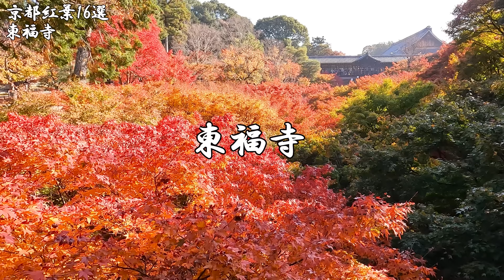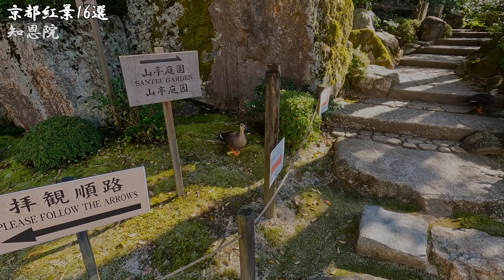【4K 京都紅葉16選🍁】紅葉本番の京都を紹介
字幕解説していますので是非ONにしてご覧ください
京都は🍁紅葉の真っ盛りを迎えてきました。京都には名所が多くありますが16か所を巡って来ましたので紹介します。東福寺/永観堂/天授庵/などもみじが色づきと最高に綺麗でした。
撮影は11月10日～19日に行いました。
京都の紅葉観光の参考になればとても嬉しいです。
八坂神社は11月後半にかけて更に紅葉が進む感じで、まだまだ楽しめそうでした。

00:00 オープニング
00:05 東福寺
02:33 南禅寺
03:56 南禅院
04:49 天授庵
06:45 最勝寺
07:43 永観堂
09:50 東寺
11:26 清水寺
13:36 八坂の塔
14:51 高台寺
15:43 圓徳院
16:56 円山公園
17:24 知恩院
19:18 友禅庵
20:01 八坂神社
20:56 二条城